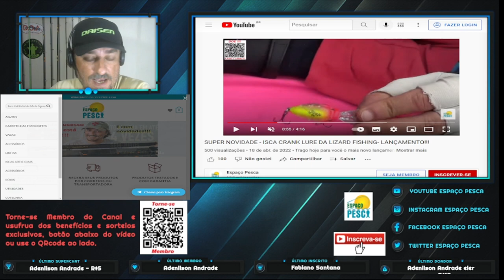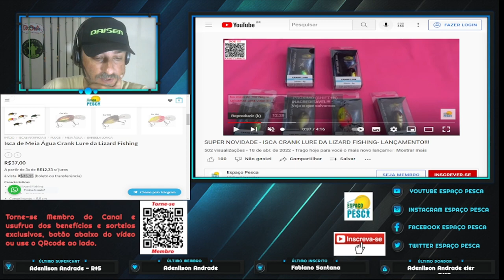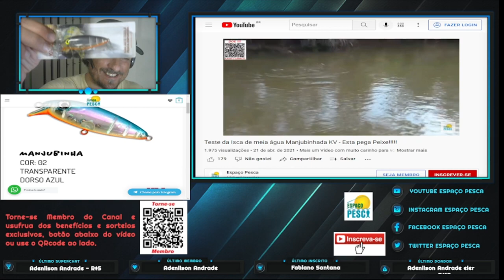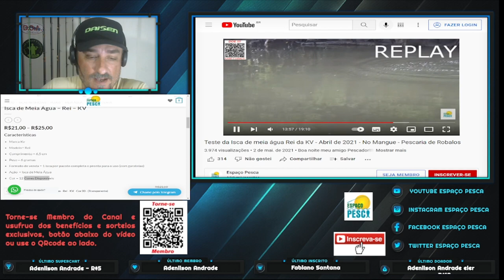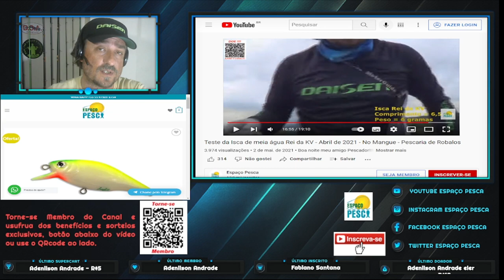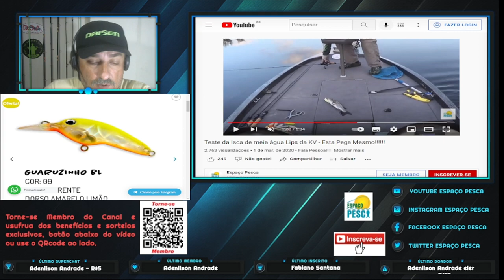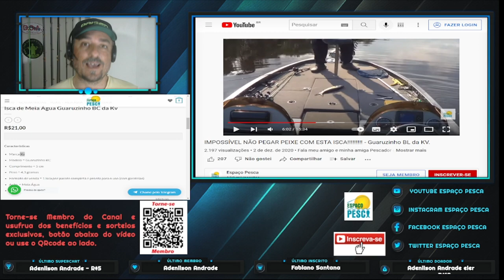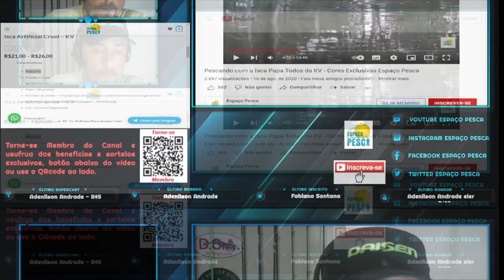QUER TER ÓTIMAS PESCARIAS DE ROBALOS AGORA NO INVERNO??? ENTÃO VEJA ESTE VÍDEO!!!!!!!!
Fala pescador!
Hoje trago para você um vídeo bem completo mesmo onde abro para vocês as minhas top 10 iscas de meia água para pescaria de robalos agora no inverno.
Água mais gelada, peixes menores e mais manhosos.
Mostro as iscas , cores e vídeo de pescaria comprovando a eficiência.
Vídeo bem completo, confira no vídeo!
Abraços
P.G

Segue abaixo os links dos materiais utilizados nesta pescaria, só clicar para ver mais e poder também adquirir.

▬▬▬▬▬▬ Contatos profissionais  ▬▬▬▬▬▬▬
- Parcerias